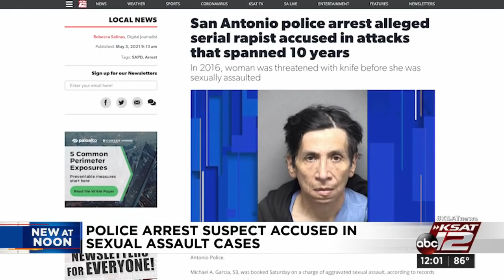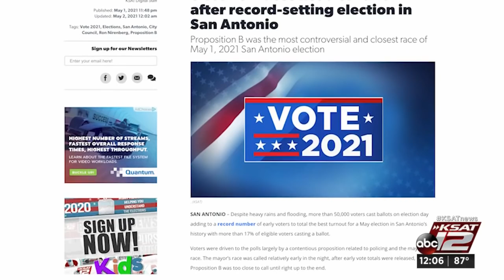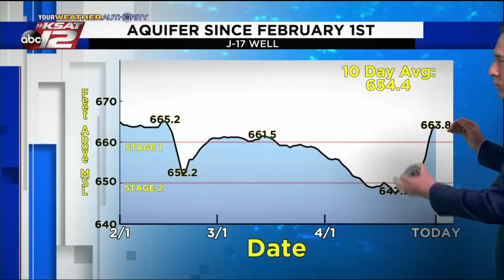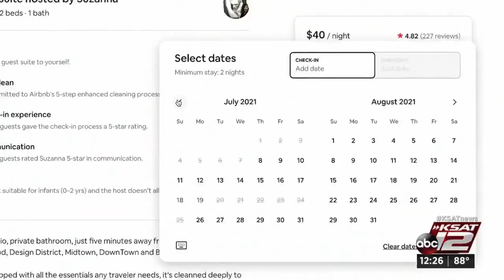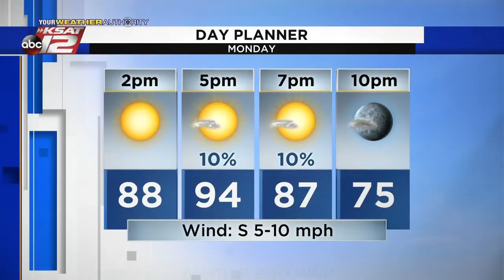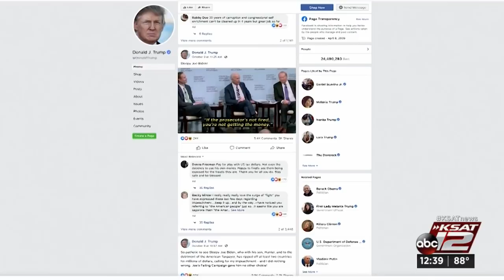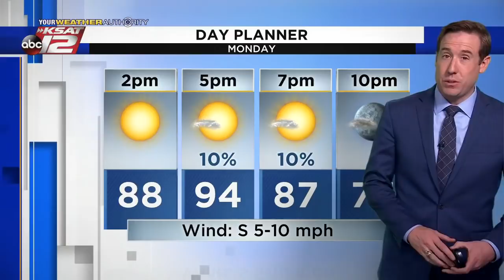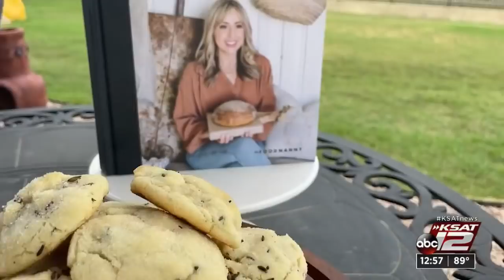KSAT 12 News at Noon : May 03, 2021